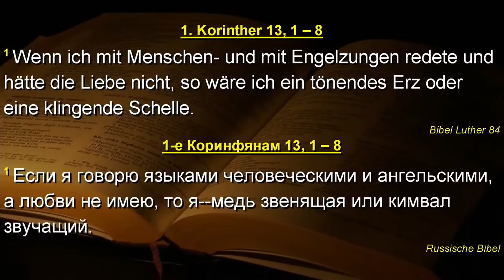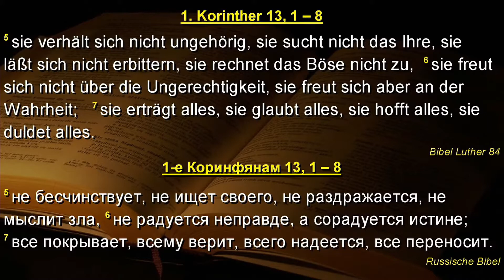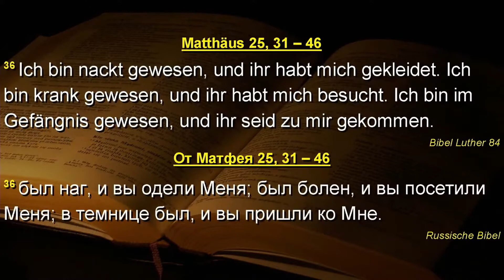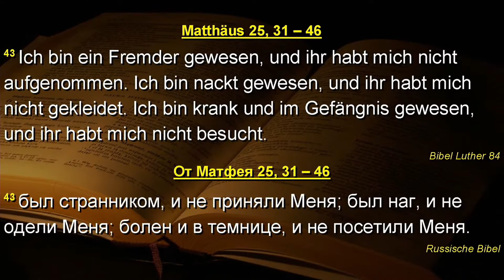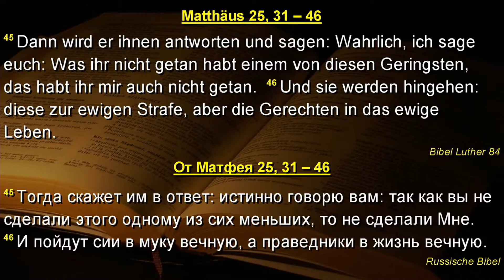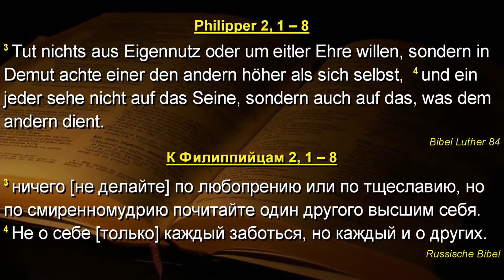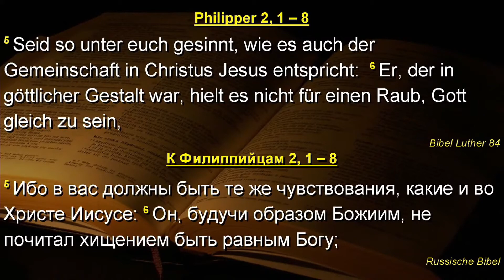Kurzandacht - Die Liebe sucht nicht das Ihre // R. Steinbach